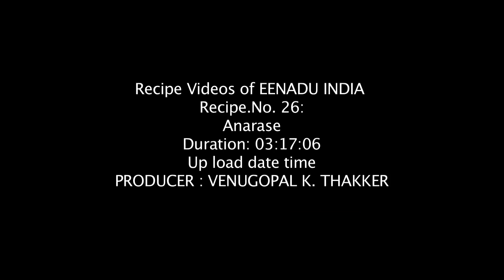Anarase - (अनारसे)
दिवाळीच्या फराळात अनारसे हे हवेच. हा पदार्थ बनविण्यास थोडा जास्त वेळ खर्च करावा लागतो. आज उत्तम अनारसे कसे बनवायचे याची रेसिपी दिवाळी फराळ विशेषमध्ये खास तुमच्यासाठी.